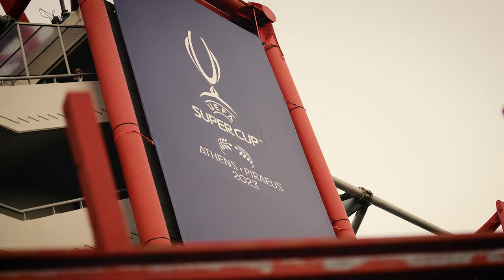Cinematic Sports video ⎪Ivan Rakitic, Supercup 2023 ⎪Shoot by @mathiskinny8361 Sony a7siii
Cinematic football video of Ulisses Garcia, match, Manchester city vs Sevilla FC.

Edit in premier pro and after effects, all color grading is done in premier pro as well the sfx

Gear used, Sony a7siii, Sony 70-200 F2.8